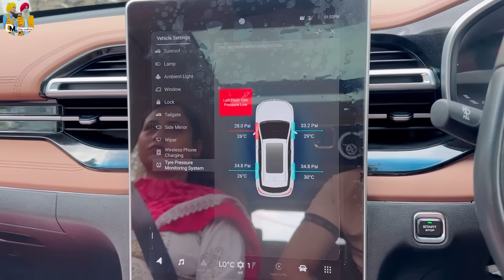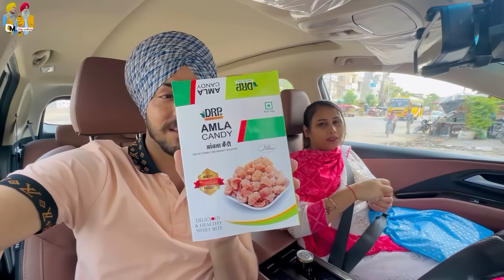ਪੁਲਿਸ ਸਾਡੇ ਘਰ ਕਿਉਂ ਆਈ || Deep Matharu